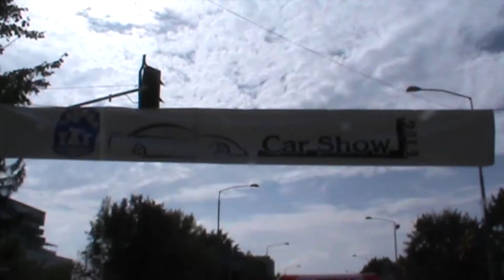Prilep, 11 Oktomvri #1 [Official HD video by:Nikoloski Production]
By: Nikoloski Production
Следете не на:

Дали забелаежавте...?
Сега Аудиото (гласот) е подобро и почисто !
Ако ви треба помош да ви кажам како го направив тоа пишете коментар!

Production:
Cam. Post. E.t.c Hristijan Nikoloski
Click Subscibe and Like